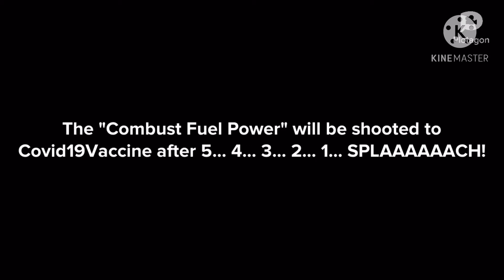Cheat!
The first episode of Coronavirus VS VACCINE